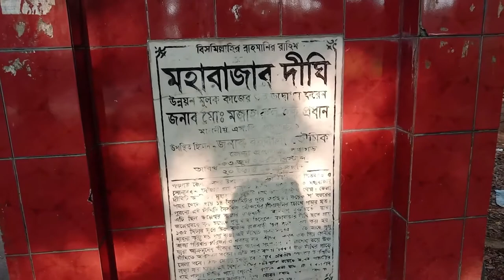ঐতিহাসিক মহারাজার দীঘি || Maharajar Dighi-Panchagarh || ভিতরগড়-পঞ্চগড়|| VLOG-23.